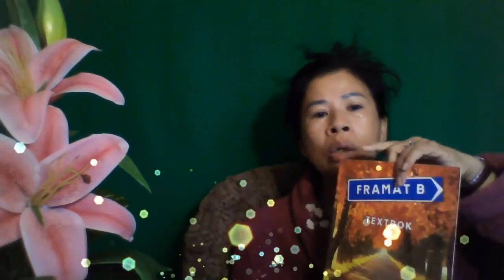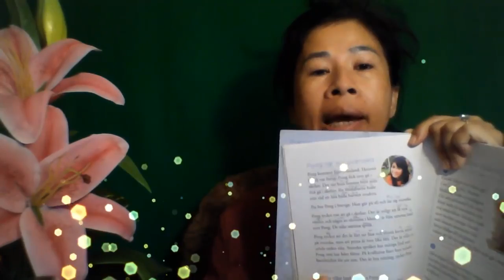ใช้ชีวิตอย่างคนจน ไม่มีวันจน รึเป็นหนี้ แบบครูไทย ! ประกาศ เบี้ยวหนี้ ? ระวังเจอคดี จนต้องออกนะ !!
ขอขอบคุณ สถานี AAA Margarita และ AAA Margarita II  และ Aphatsara วันเพ็ญ สวีเด็น/ดูไบ คนเคยจน Tengblad และ DKNing ป้าหนิงดีเค Live Forever และ น้ำส้ม'Studio และHaunT89s และHaunT69sและOleT89s